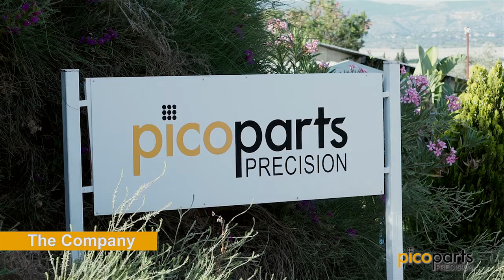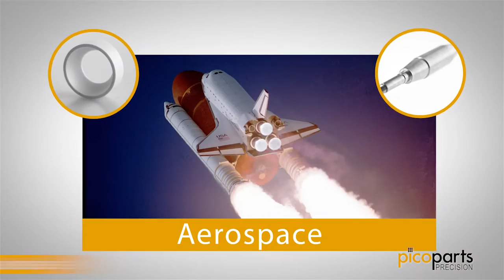סרט תדמית עבור יצרן פתרונות מכניים זעירים - PicoParts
Welcome to Pico Parts, a worldwide leader in the design and production of high-end small precision mechanical parts. In the highly competitive global industrial marketplace, Pico Parts designs and produces precision parts, that must withstand the most demanding specifications, at the highest reliability"

גוף הסרט-
The Company
Established in 2000, Pico Parts is situated in a modern factory overlooking the Western Galilee coastline, serving the most sophisticated companies with its high end products & technologies from this breathtaking location.
Engineering Team
With every special demand presented to Pico Parts, our creative engineering team goes into action, translating the customer's needs into a workable and tangible solution.
New Manufacturing Machinery
Pico Parts  designs and constructs special manufacturing machinery capable of manufacturing the customer's parts, utilizing the most efficient process and at the highest quality

In-Process Quality Control
Our quality control team conducts intensive testing throughout the entire manufacturing process, starting with in-process quality control
Quality Assurance
Pico Parts is an ISO 9001 certified company. To ensure the high reliability of each product, our quality assurance team tests every finished product prior to delivery to guarantee that the customer receives the highest quality product.

סגיר-
Industries
"Pico Part can be found in nearly every industry, whether it is the most demanding Aerospace industry, Agriculture, Medical Devices, Flow Metering, PCB Collets, Pressure Washers and Paint Tools, etc.

Thank you for letting us show you, but a few  of the wonders of Pico Parts. We look forward to working with you in the near future.

הפקה: יהב הפקות